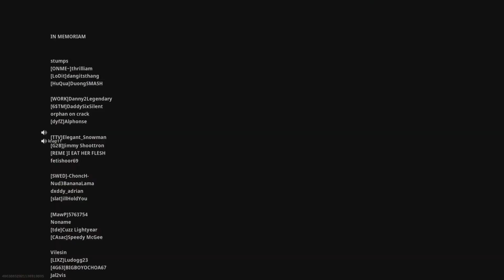Duo/Quads InSane Plays!!! lc10/Amax